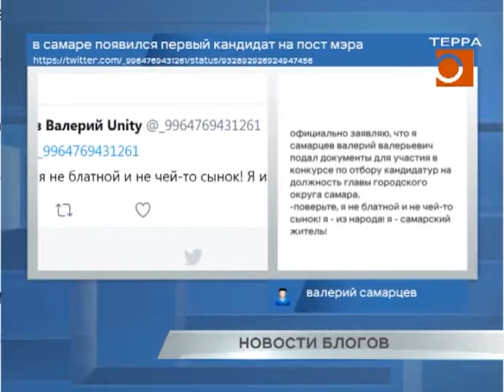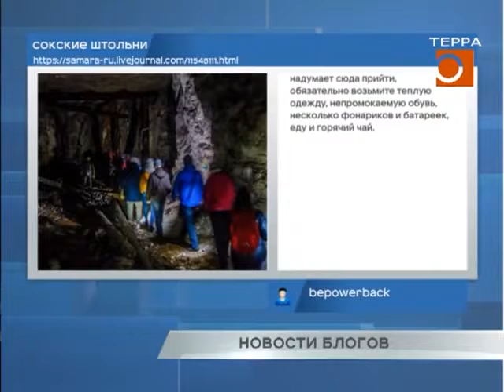Новости блогов 21.11.2017г